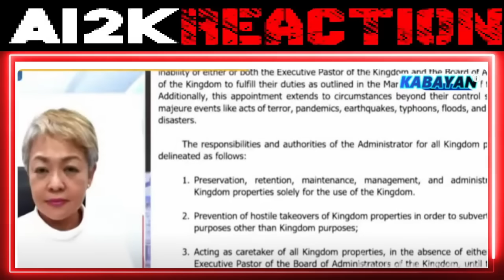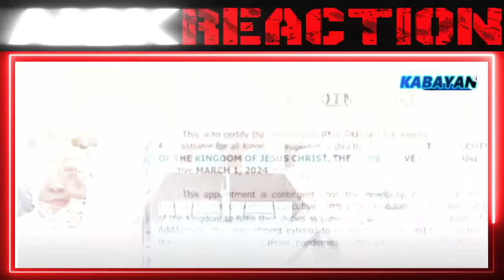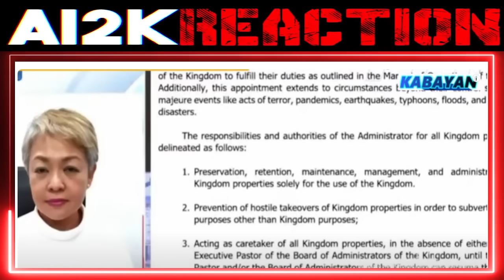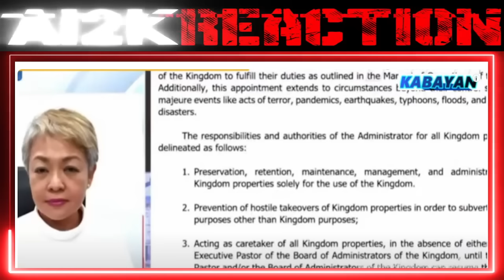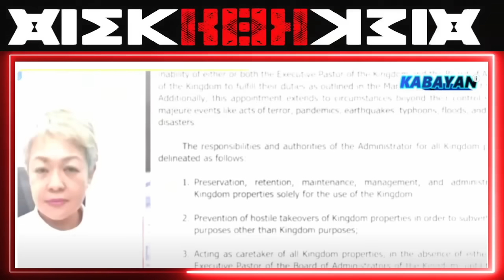NAKAKA GULAT na BALITA! PRES DUTERTE UMAKSYON na! Pastor Quiboloy Matinding Utos sa KINGDOM! | REACT